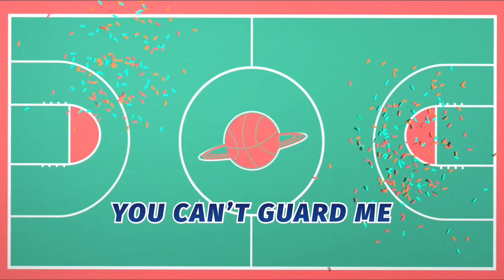POV day with friends pt2!!! Nothing serious 🏀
I didn’t record in the beginning because we were just messing around a lot but I hope you guys like the video comment what you guys would like to see in the future 🏀🙌
Be apart of the journey